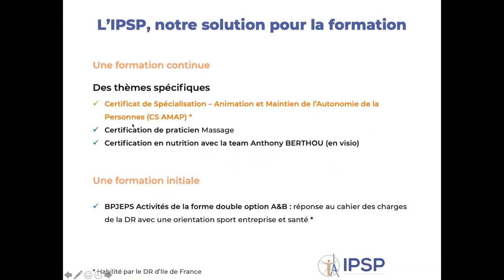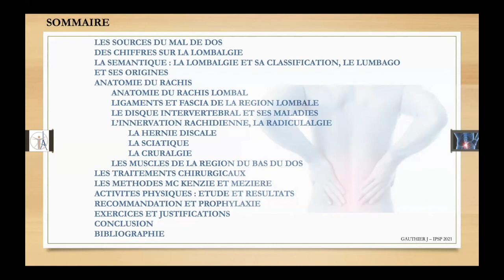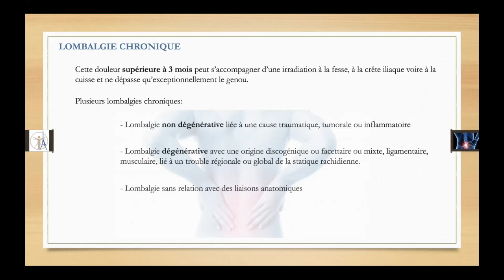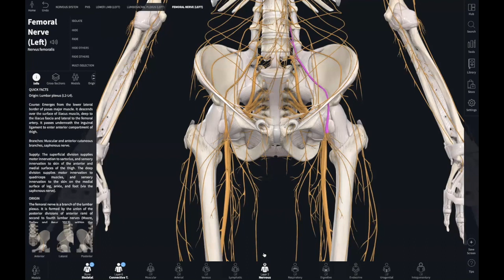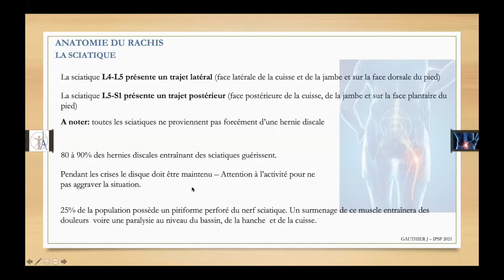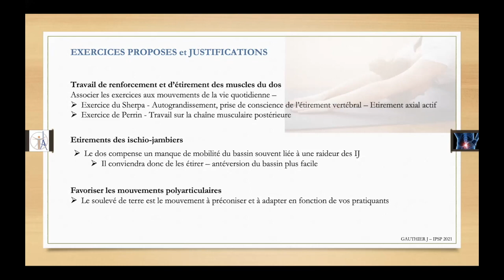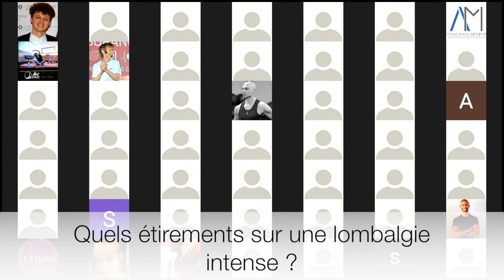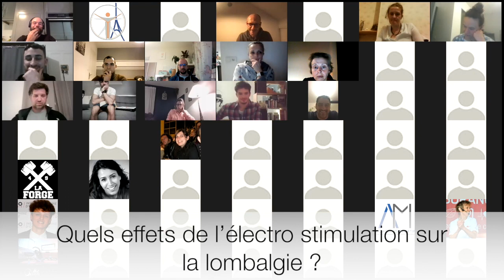WEBINAIRE : La lombalgie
VISIO CONFERENCE DU 11 MARS 2021 - Présentée par l'IPSP

Début : Certification Sport Santé pour éducateur sportif - reconnue par l’Etat
7’25 : La Lombalgie
8’00 : Sommaire
9’52 : Sources du mal de dos
10’03 : Chiffres
12’28 : Définitions
13’34 : Classification (lumbago, lombalgie chronique, etc.)
21’38 : Logiciel 3D (ostéologie, myologie, explications en image)
34’47 : Anatomie du rachis
43’00 : Etudes, méthodes, exercices
54’28 : QUESTIONS
54’30 : Quels étirements sur une lombalgie intense ?
56’00 : Une méthode d’étirements pour lever les tensions ?
57’26 : Pourquoi arrêter d’insister avec le transverse ?
58’50 : Dans le cas d’une scoliose douloureuse, quel rôle pour l’éducateur sportif ?
1h00’’32 : Comment reconnaître un déséquilibre souplesse/force au niveau des lombaires + effets sur certains muscles associés (ilio psoas, fessiers)
1h03’’37 : Interrogations sur les femmes enceintes
1h07’’29 : Quels effets de l’électro stimulation sur la lombalgie ?
1h09’’00 : Evaluation et idées face à l’amnésie des fessiers